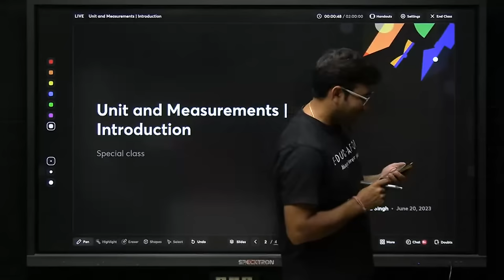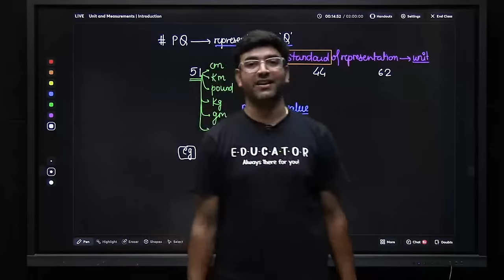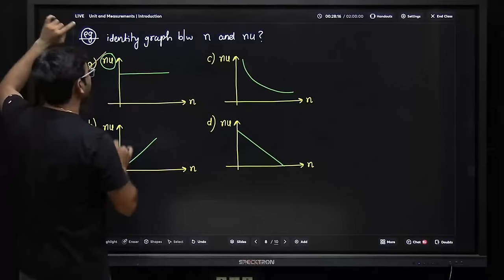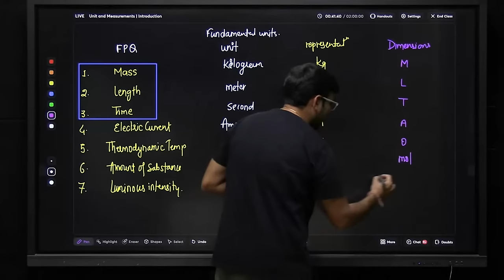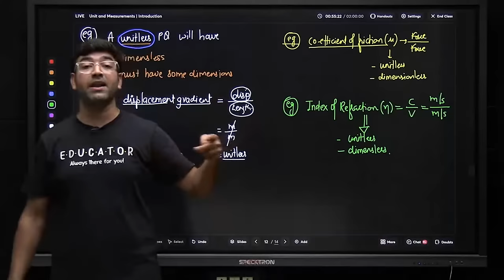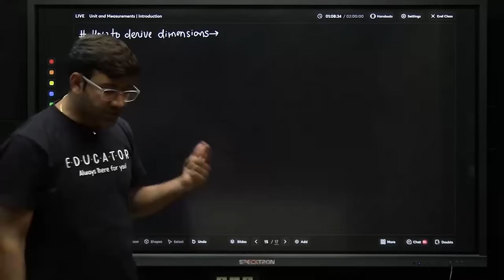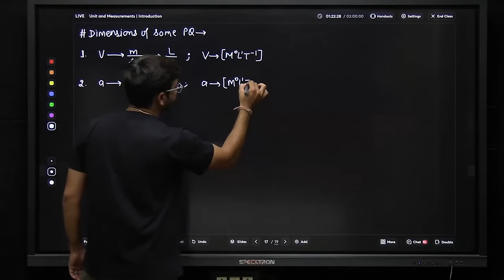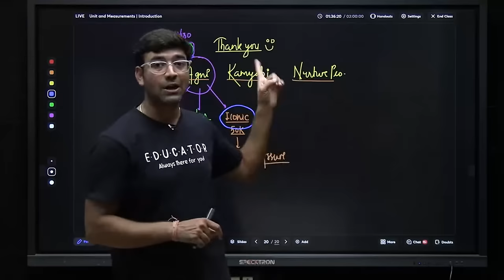L1: Units and Measurement Introduction | NEET 2024 | Mahendra Singh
Units and Measurement from Physics for NEET 2024 will be discussed in this video by Educator Mahendra Singh. Watch this complete video to boost your NEET 2024 preparation.

You can enroll to Unacademy Subscription and get the following benefits:
1. Learn from your favourite teacher
2. Dedicated DOUBT sessions
3. One Subscription, Unlimited Access to Live Online Classes and Videos
4. Real-time interaction with best-in-class teachers
5. You can ask doubts in live online classes
6. Limited students in each Class
7. Download the videos & watch them offline